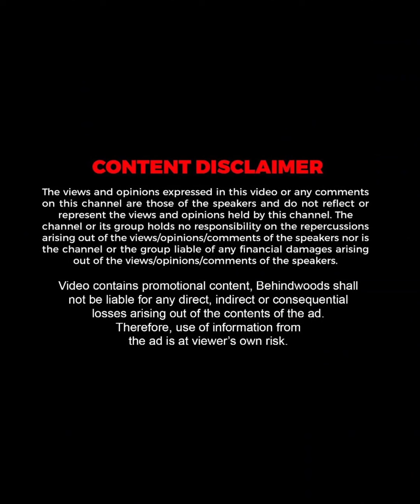"ഈ വീടിന്റെ Heart ആണ് ഈ Light"| Bigg Boss Anu Joseph| Home Tour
We will work harder to generate better content. Thank you for your support.